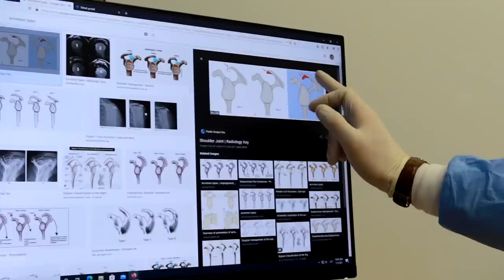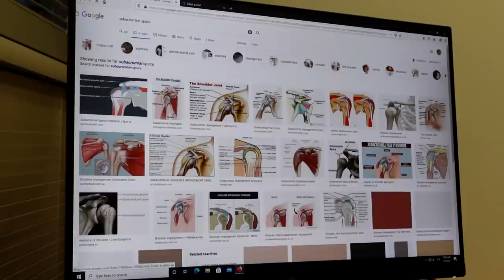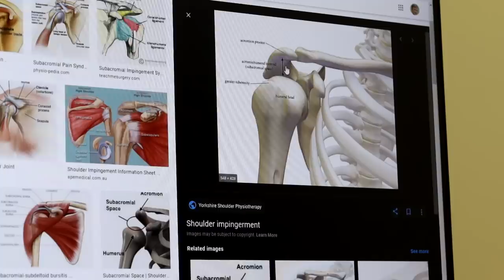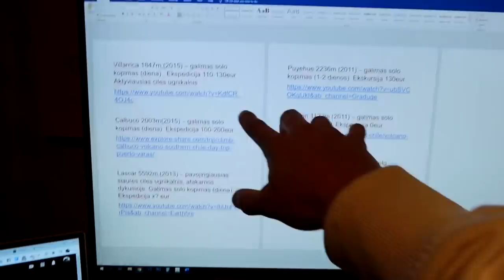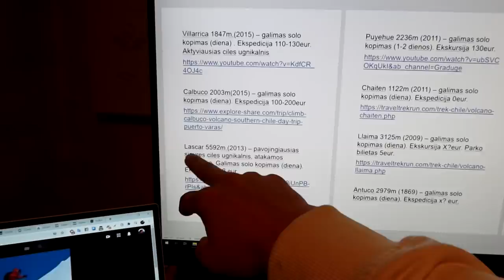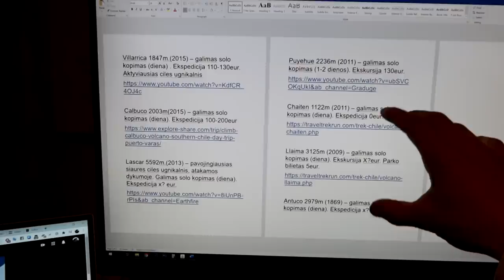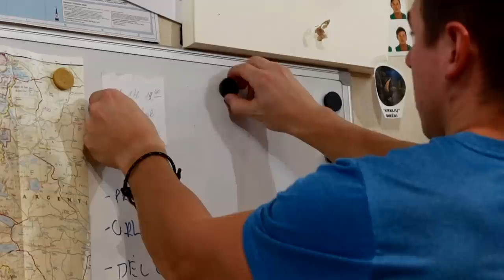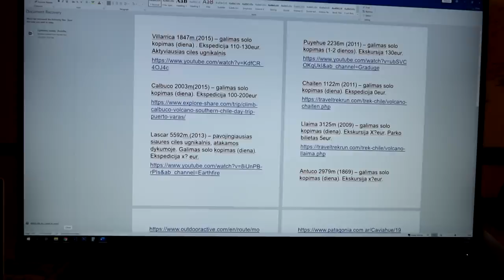MRT tyrimas | Pasidariau skiepą | Į ugnikalnius SOLO